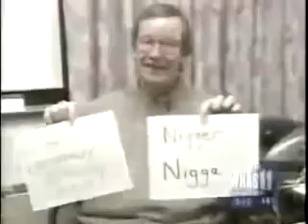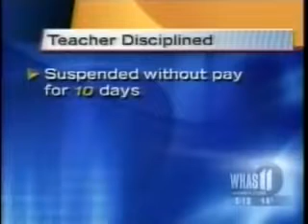Teacher calls student a nigga boondocks a real live story 😂😂🤣🤣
One of my fav episodes of boondocks